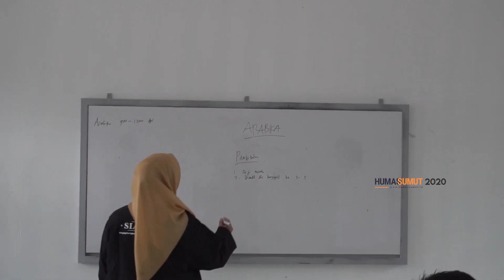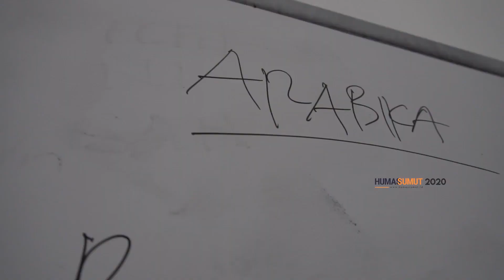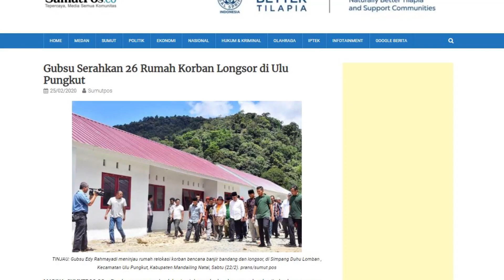Tidur Dirumah Warga : EDY RAHMAYADI MEMBANGUN DARI UJUNG SUMATERA UTARA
Membangun desa menata kota, bukanlah isapan jempol belaka. perlahan namun pasti, Gubernur Edy Rahmayadi mencoba membanguun Sumatera Utara dari ujung Sumatera Utara, tepatnya dari Kecamatan Ulupungkut Ulu Pungkut.

Satu jam dari desa tersebut, kita sudah mendapati wilayah Sumatera Barat, desa itu pun jadi penanda, ujung wilayah Sumatera Utara.

Sebagian besar, desa yang berada diujung wilayah perbatasan suatu daerah, pasti tidak diperhatikan pembangunanya. tapi berbeda dengan Gubernur Edy, lewat program membangun desa menata kota, ia mencontohkan bawah desa di wilayah perbatasan sekali pun tetap punya potensi wilayah.

Siapa sangka di Ulupungkut sekarang sudah berdiri koko, Sekolah Menengah Kejuruan (SMK) pertama yang mempelajari seluk beluk kopi. SMKN 1 Ulupungkut, diresmikan langsung oleh Gubernur Edy tahun 2020 silam. sekolah itu pun menjadi sekolah dengan jurusan kopi pertama di Sumut.

Tak hanya membangun fasilitas pendidikan, Gubernur Edy juga memperbaiki infrastruktur jalan yang ada di sana, semula jalan yang sulit untuk dilalui kendaraan beroda empat, kini segala jenis kendaraan pun bisa mondar-mandir disana. sehingga saat ini warga pun semakin mudah untuk menjual hasil pertaniannya.